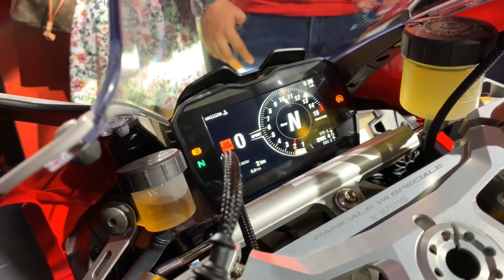Ducati UAE New Showroom Opening Party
We had great time yesterday at the opening of Ducati UAE's new showroom on Sheikh Zayed Road, and here is a recap of the great event.